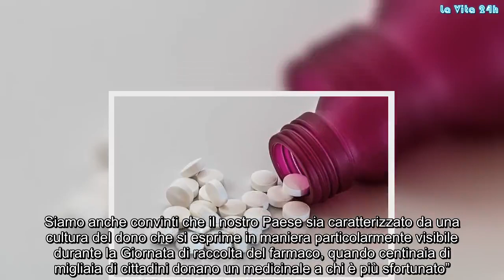Italiani troppo poveri per comprare i farmaci: mezzo milione rinuncia alle cure | La prove del notiz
La spesa per i farmaci è un capitolo indigesto per molte famiglie italiane. In particolare dal Rapporto 2018 – Donare per curare: Povertà Sanitaria e Donazione Farmaci emergono dati drammatici che evidenziano disuguaglianze sempre più marcate e profonde.

Farmaci: non tutte le famiglie possono permetterseli
Dal rapporto ad esempio emerge che oltre mezzo milione di italiani (539mila) nel 2018 ha dovuto rinunciare alle cure. In termini generali, più di 13 milioni di persone hanno dovuto limitare le spese per visite ed accertamenti.

Sempre dal documento si evidenzia che i poveri in tema di salute spendono un quinto rispetto agli altri. Inoltre a causa di spese urgenti non più differibili impiegano per le spese sanitarie solo il 2,54% del budget totale a loro disposizione, a differenza del 4,49% delle famiglie non povere.

Detto in altri termini, non possono spendere più di 117 euro all’anno per la salute a differenza dei 703 euro l’anno a cui possono attingere le altre persone. Per dare una misura concreta di questi dati basti pensare alle spese odontoiatriche: chi si trova in stato di indigenza spende meno di 30 euro all’anno rispetto ai quasi 300 del resto della popolazione.

In effetti non è un caso che la cattiva condizione di salute del cavo orale sia diventato un indicatore dello stato di povertà sia economica che culturale.

Dati sulla povertà: il commento dell’esperto
Sergio Daniotti, presidente della Fondazione Banco Farmaceutico onlus, così commenta questi dati:

“Sono davvero troppe le persone che non hanno un reddito sufficiente a permettersi il minimo indispensabile per sopravvivere. I dati pubblicati quest’anno nel Rapporto sulla povertà sanitaria dimostrano che il fenomeno si è sostanzialmente consolidato nel tempo e che, prevedibilmente, non è destinato a diminuire sensibilmente nei prossimi anni. Siamo anche convinti che il nostro Paese sia caratterizzato da una cultura del dono che si esprime in maniera particolarmente visibile durante la Giornata di raccolta del farmaco, quando centinaia di migliaia di cittadini donano un medicinale a chi è più sfortunato”. Gossip, # LaVita24h,